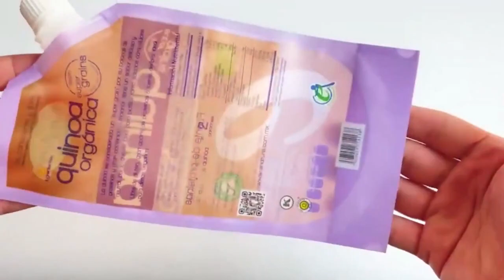Juice Spout Pouch Stand Up Pouch Hot Sale RSH Packaging Vendor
Juice spout pouch is stand up pouch with spout.Spout stand up pouch is very popular in beverage packaging, especially juice, milk, soy milk and other snack foods.Spout juice pouch is very common in milk tea shops and coffee shops because of its unique convenience.If necessary, please contact us, we have our own production line, professional designers and foreign trade team.